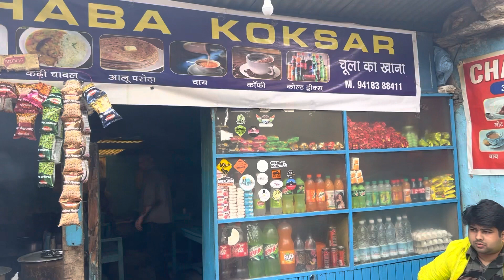Koksar का Mutton Chawal | Manali-Leh Road Trip | Chandra Dhaba😍